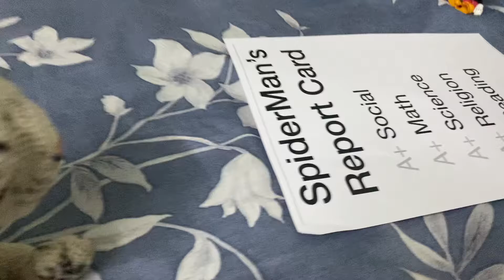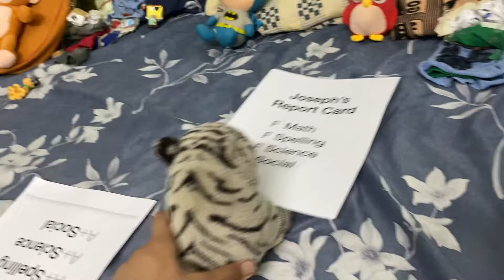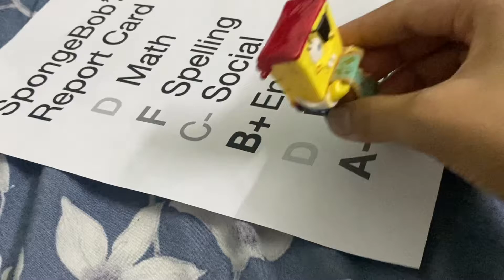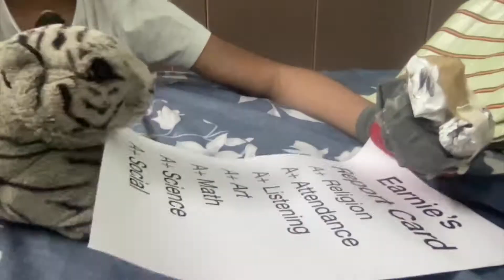PV Movie: Last Day Of School